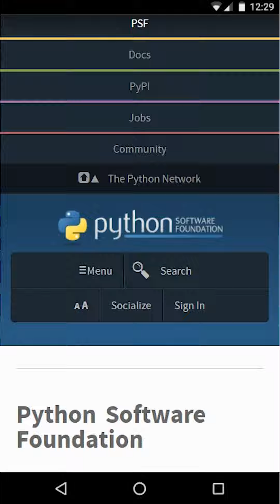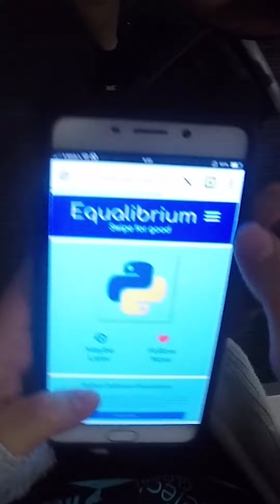NCSS 2018 Group 2 - Project